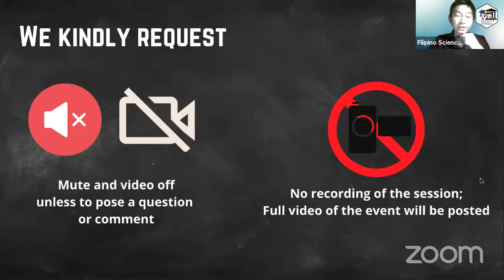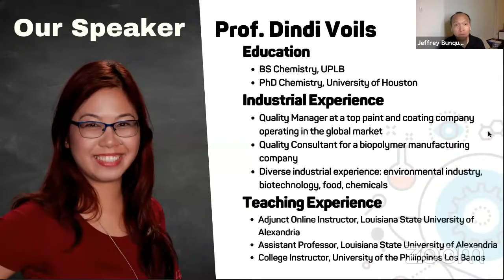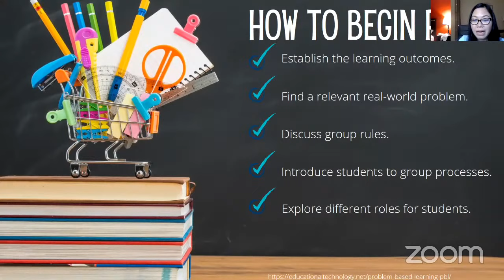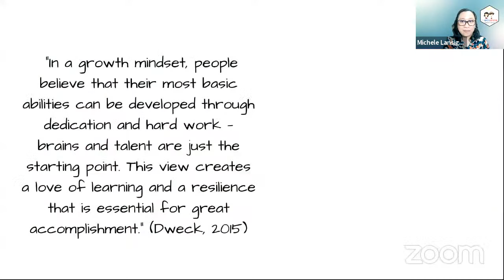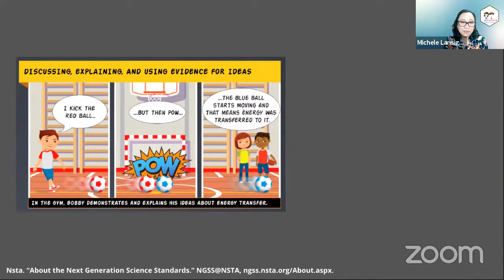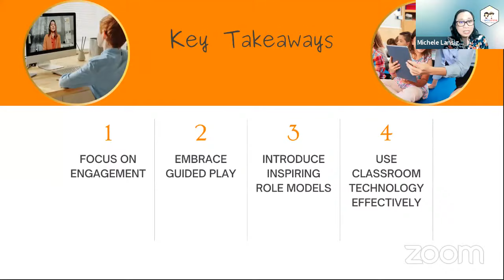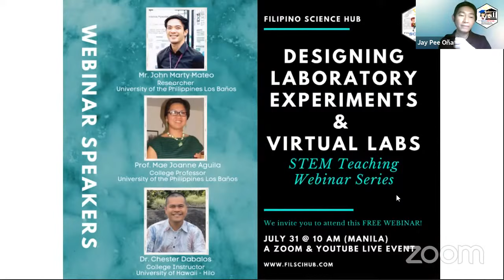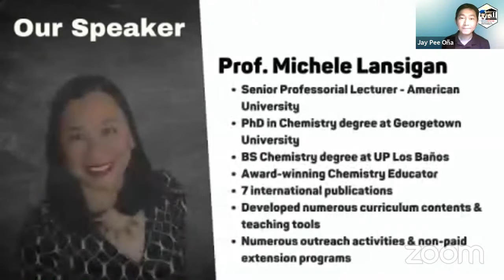Webinar Series on Effective STEM Teaching: SESSION #2: Practical and Innovative STEM Teaching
June 26, 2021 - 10 AM, Manila

A FREE Zoom & YouTube LIVE event! Register NOW!

Featuring: Prof. Michele Lansigan and Prof. Dindi Voils